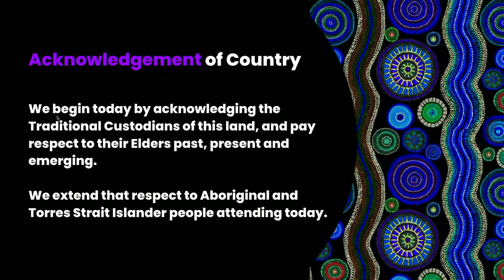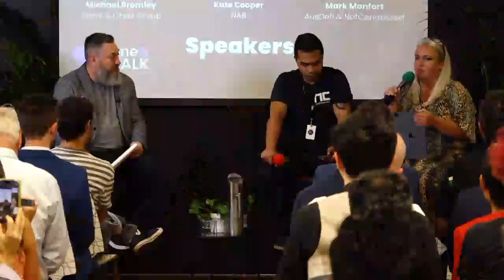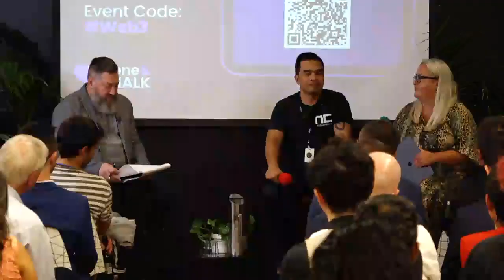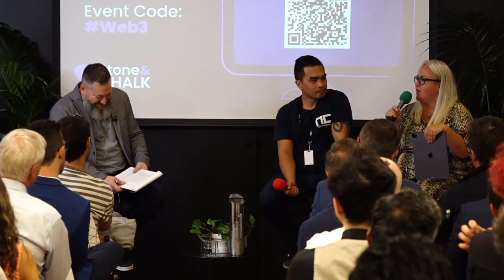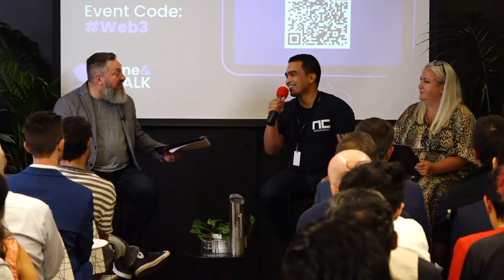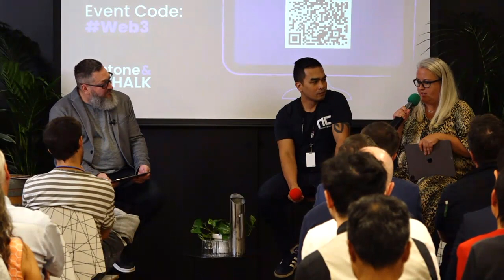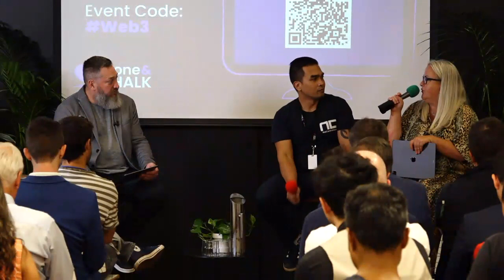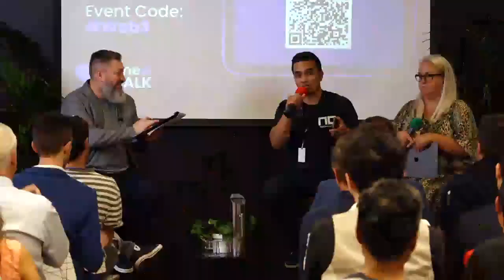What Does Web3 Mean for the Future of Business?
Web3 represents a paradigm shift in the way companies could and should operate in the future. It’s important to recognise that while we are still in the early stages of this movement, the potential for impact is immense. Guided by innovators and change-makers, we explored the radical changes that Web3 will bring to the world of business, and to the lives of billions of people around the world.

ABOUT STONE & CHALK

Stone & Chalk is Australia’s largest innovation community. Our mission is to transform Australia into a sustainable, technology driven economy by supporting emerging tech startups and scaleups, corporations, and government at every stage of their innovation journey.

WHY SHOULD I BECOME A RESIDENT?

As a resident of Stone & Chalk, you can access:
State-of-the-art hubs in the heart of Sydney, Melbourne and Adelaide
A vibrant community of likeminded founders
A world-class network of investors, mentors, customers, and experts
Expert advice and guidance with a tailored business growth strategy